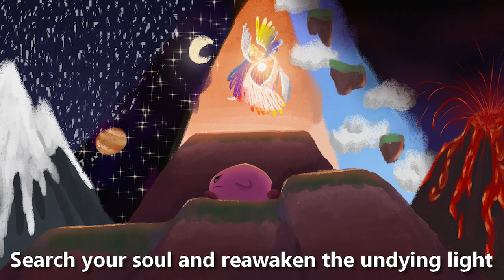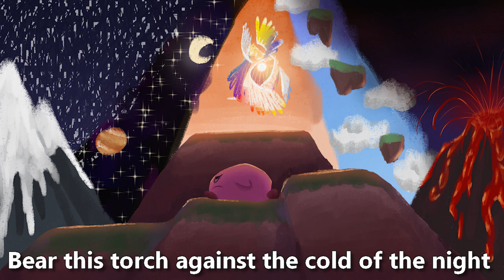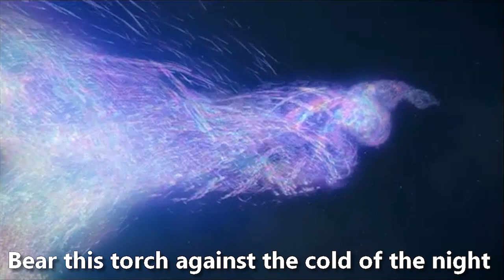Lifelight Cover [Super Smash Bros. Ultimate] -la bande évoli [Spécial 7 ans]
La cover originel, celle qui a déclenché la passion.

Soutiens la Chaine en grâce aux dons ! (Les dons ne sont pas obligatoire mais fortement apprécié)